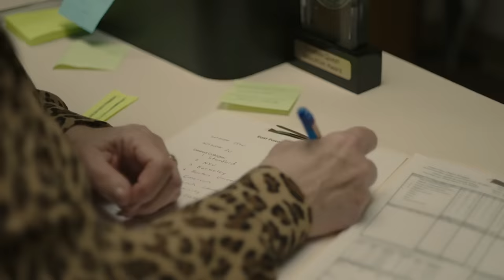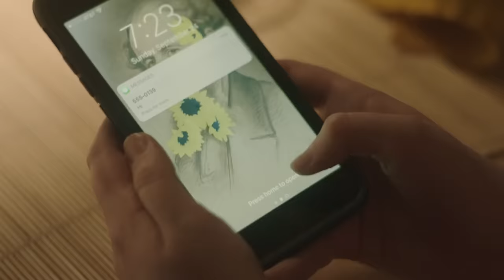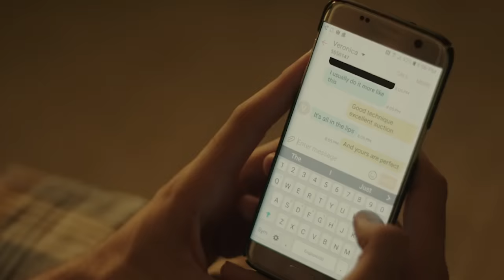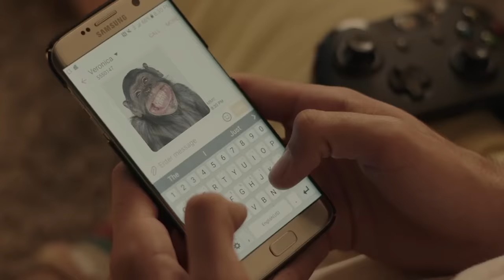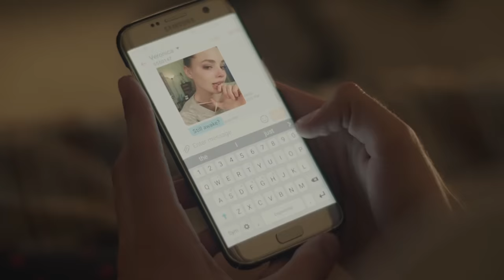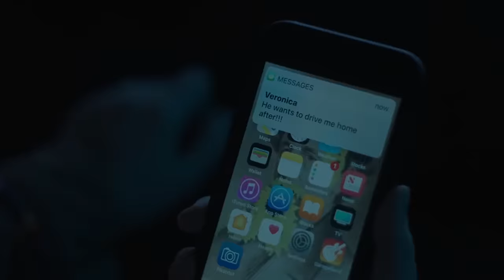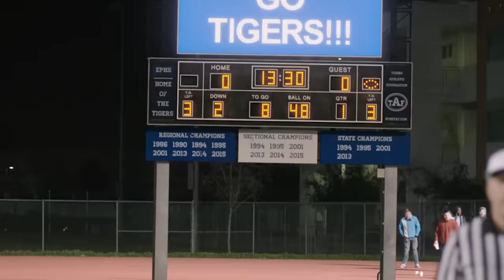SIERRA BURGESS IS A MANIPULATIVE SOCIOPATH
Sierra Burgess isn't a loser. She's a manipulative sociopath!! We hate to use the term "problematic" unironically but WOW is this Netflix movie extremely troubling. Get this: the main character essentially catfishes an unsuspecting guy and the moral of the story is that body-shaming is bad? Or something? It's truly insane, but at least it's more exciting than that snoozefest To All the Boys I've Loved Before! 🙏